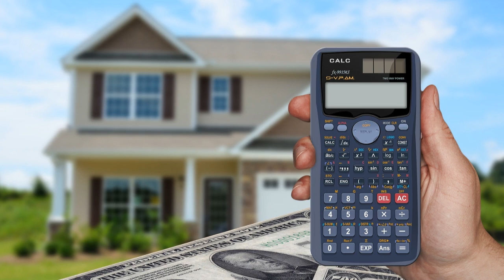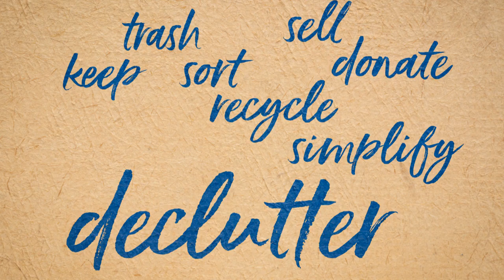Moving To Seattle Washington - 6 Steps To Make It Easy!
Moving to Seattle Washington doesn't have to be stressful. It will most likely be one of the biggest moves you make in your life. So if you're moving to Seattle Washington reach out and let us help make moving to Seattle Washington as stress free as possible. We help people just like moving to Seattle Washington all the time and we absolutely love it!